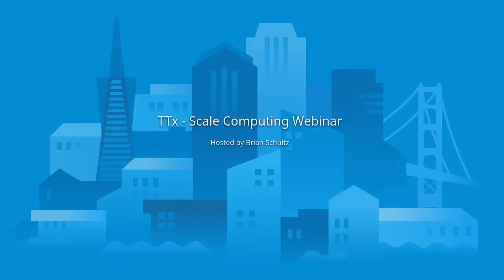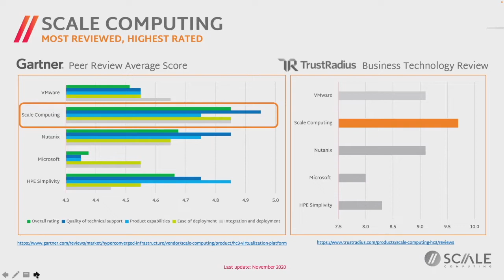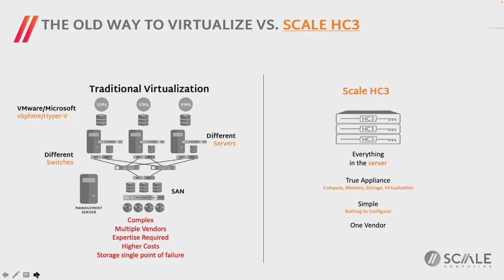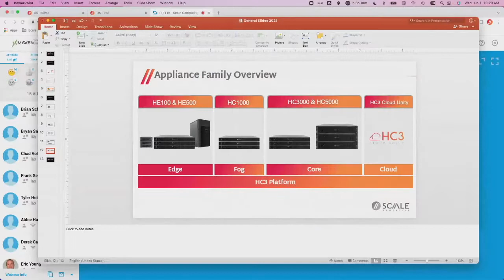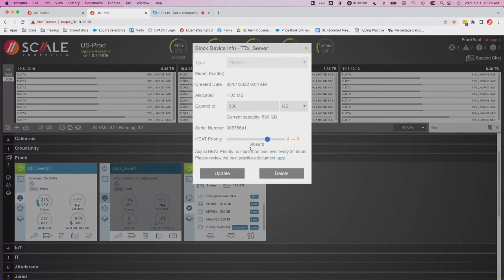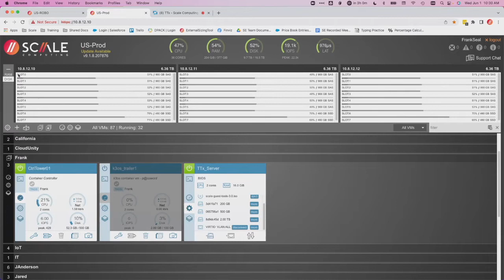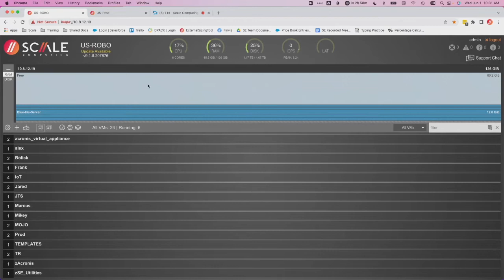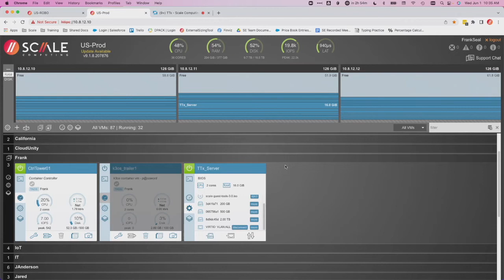TTx & Scale Computing Webinar on June 1st